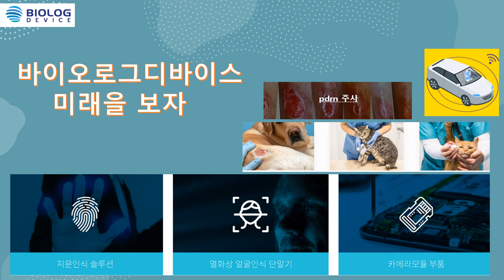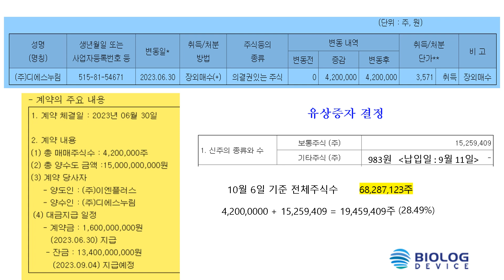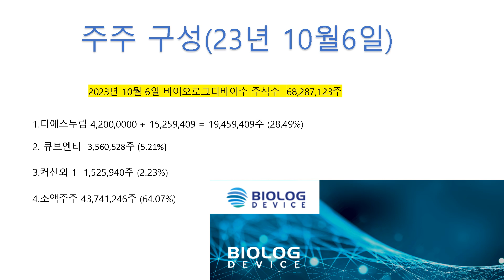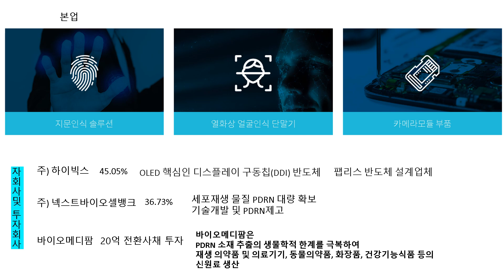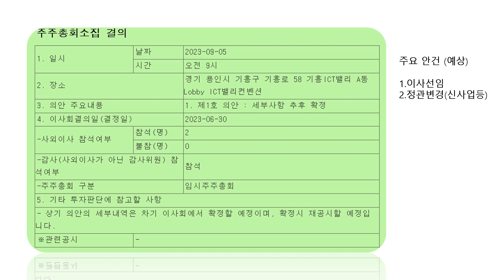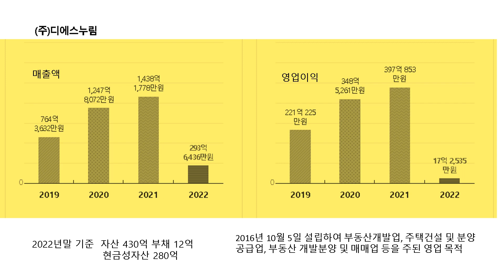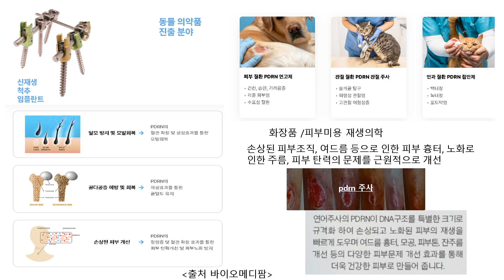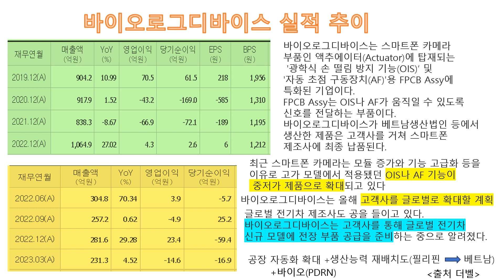바이오로그디바이스 미래을 보자